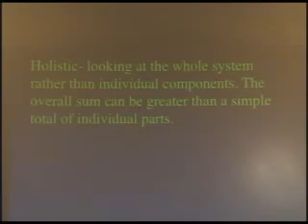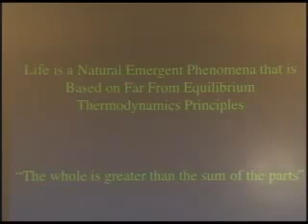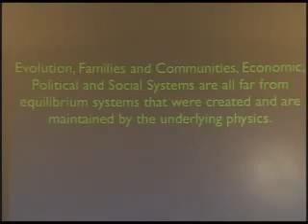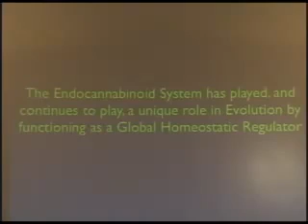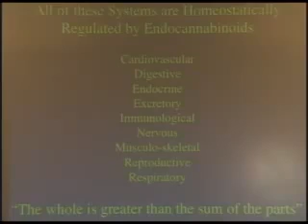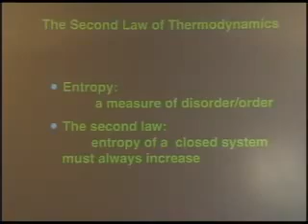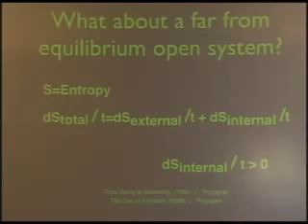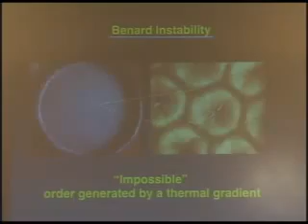Prof. Robert Melamede - Holistic Biochemistry of Cannabinoids -01-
At 2004 Cannabis Therapeutics Conference, Dr. Melamede, University of Colorado, explains how the Endocannabinoid System functions as a "Global Homeostatic Regulator", balancing several organ systems. He hypothesises that, "Free Radicals are the Friction of Life. Endocannabinoids are the Oil of Life." Conference hosted by Patients Out of Time.

Originaly Uploaded by qnbs7